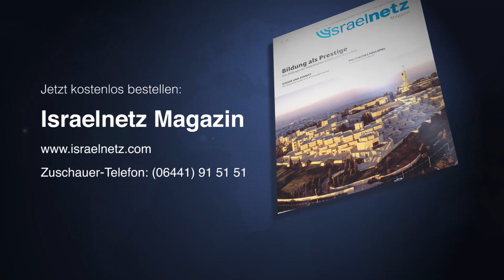Israelnetz Nachrichten vom 27.09.2018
Schnellstrecke von Jerusalem zum Ben-Gurion-Flughafen, irakisches Baby für OP in Israel – mehr bei Israelnetz TV!